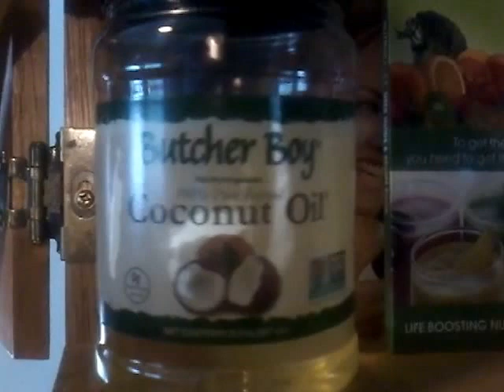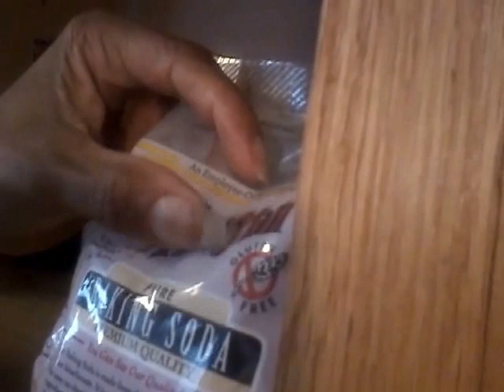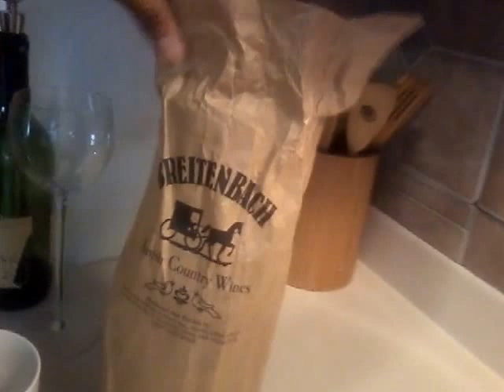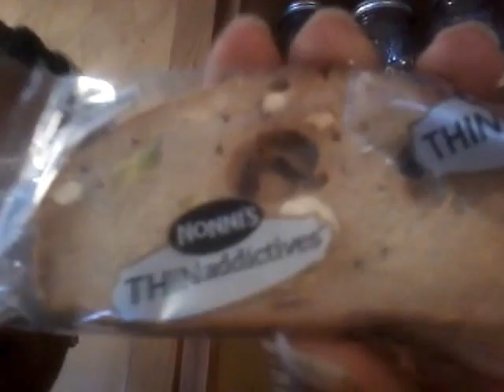FEELING HUNGRY | SO THANKFUL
Hi viewers. hope your all doing very well. In this Vlog I show you what I will be eating and so thankful to have something to eat and also a view of some of my cooking essentials. A glimpse into my cupboards. Hope you all enjoyed. Live simply!